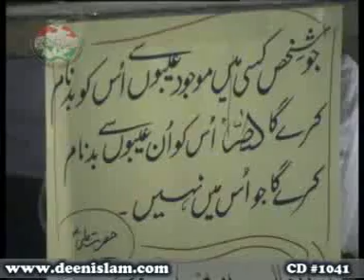Momin Ali se Muhabbat karta hai aur Munafiq nahi karta